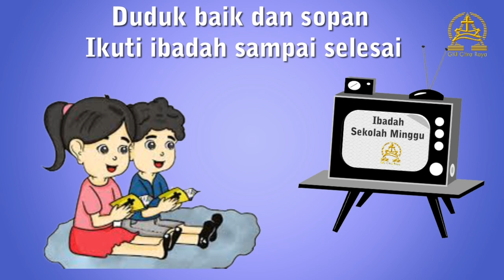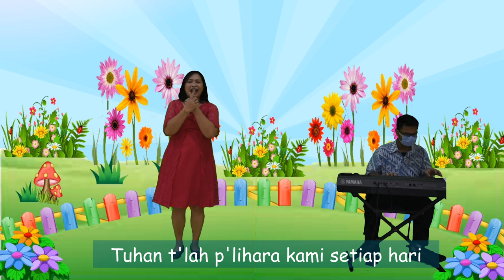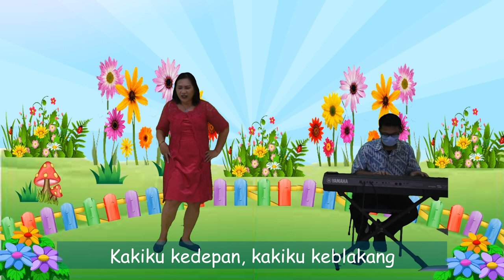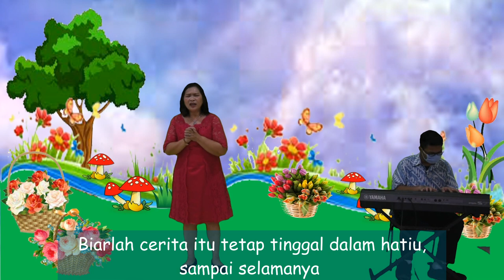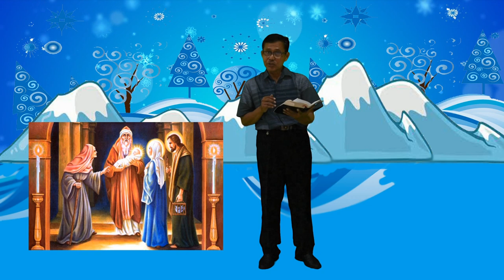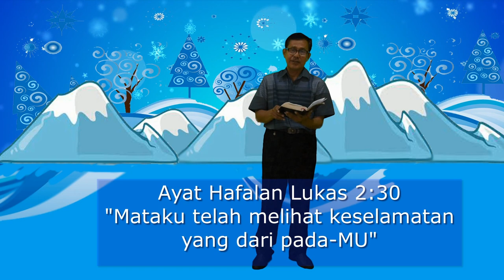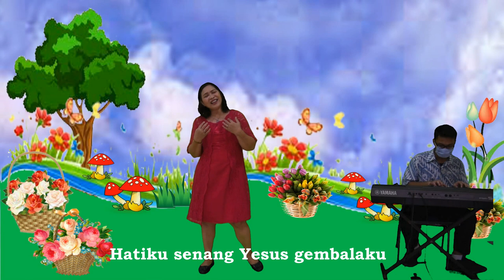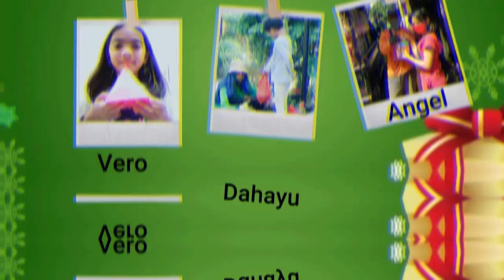Kebaktian Sekolah Minggu Gabungan GKI Citra Raya 3 Januari 2021